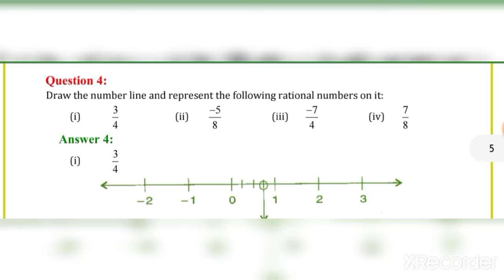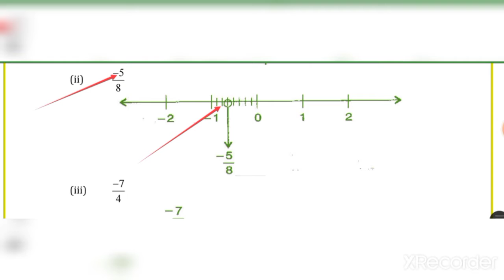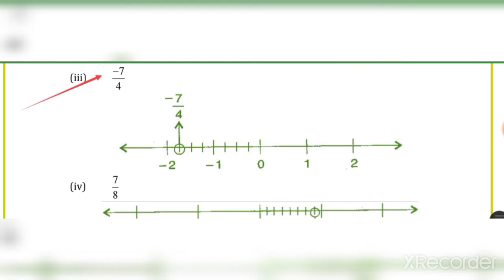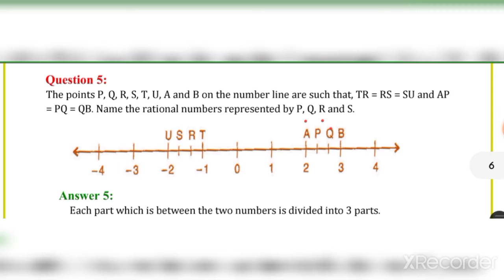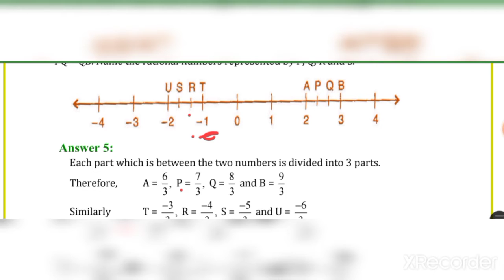STD-7 MATHS CH-9 PART-2 (ENG MED)